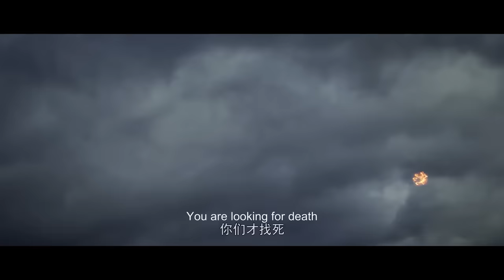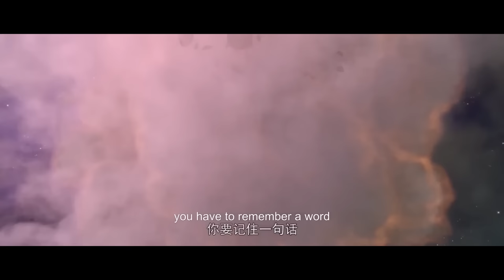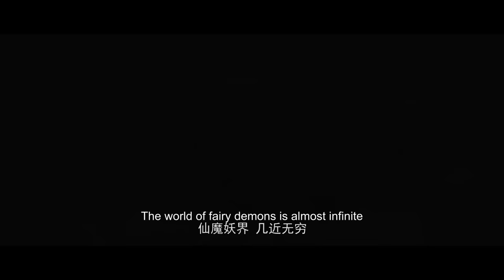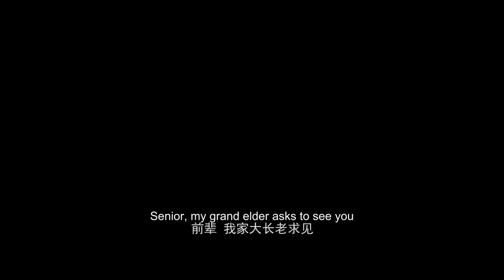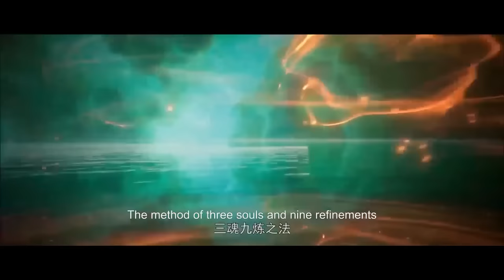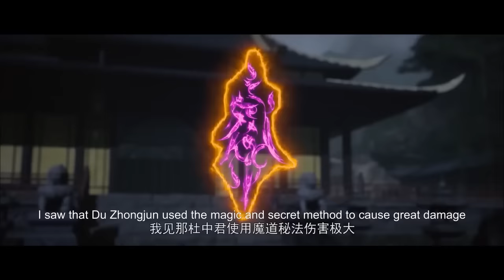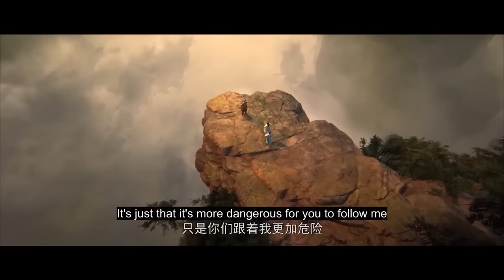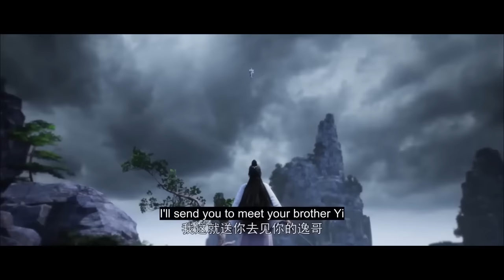⚡第五季完整版！秦羽踏上青云路，开启万兽谱！【星辰变 Stellar Transformations】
剧名（name）：星辰变 Stellar Transformations